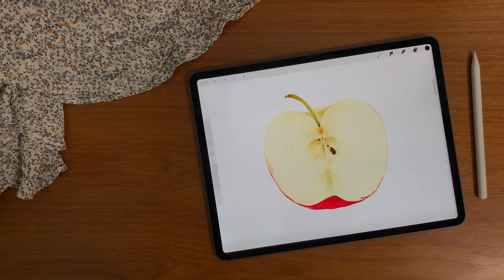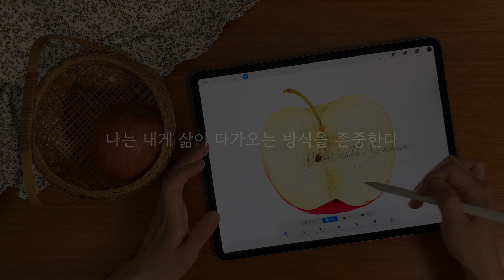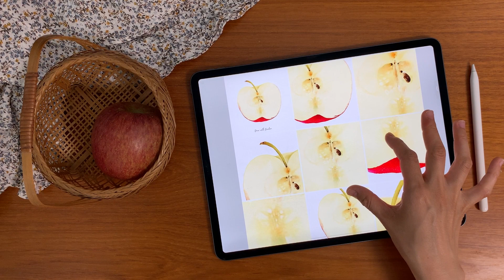매일 아침 3분, 긍정 확언 명상으로 단단한 마음 만들어요. 눈으로 먹는 아침 사과🍎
매일 아침 3분,
긍정적인 마음을 준비하는
명상의 시간을 가져 보세요.

오늘은 일기장에 써 둔 문장들을
영상 속에 담아 봤어요.
아프고 힘든 마음을 치유할 수 있는
위로가 되는 문장들로 꽉 채웠습니다.

밝은 말들을 매일 아침
반복해서 듣고 따라하면
어두운 마음들이
조금씩 밝아질 거에요.

저와 함께 매일 아침
딱 3분!
긍정 확언 명상으로
단단한 마음 만들어가 보아요~!🤍

아침에 먹는 사과는 마음에도 좋은거 아세요?
마음을 위한 사과 그림도
꼭꼭 씹어서

Chris Zabriskie의 NirvanaVEVO에는 크리에이티브 커먼즈 저작자 표시 4.0 라이선스가 적용됩니다.